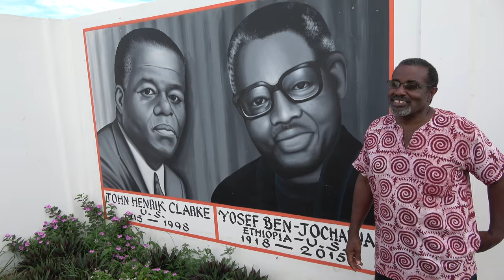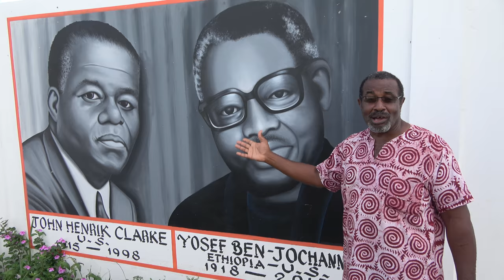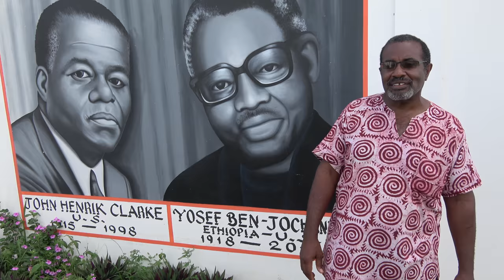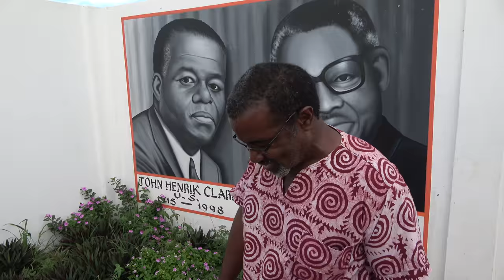African Ancestral Wall Pt 11-11 in Ningo-Prampram, Ghana - May 2018 Journey of a Lifetime